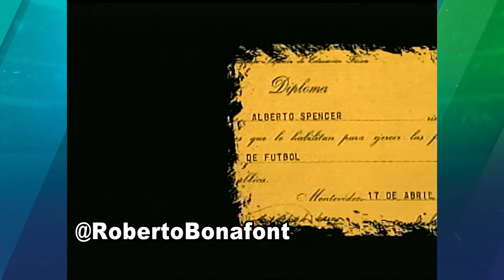Alberto Spencer, el mejor de todos los tiempos